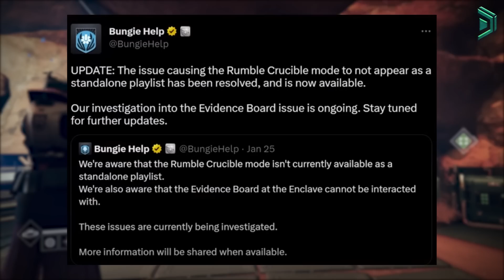Bungie Screwed Up...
Bungie ACTUALLY F'd Up...